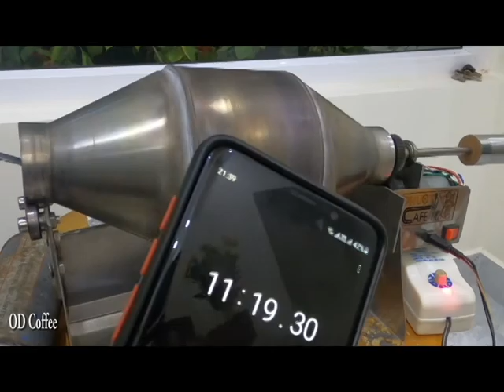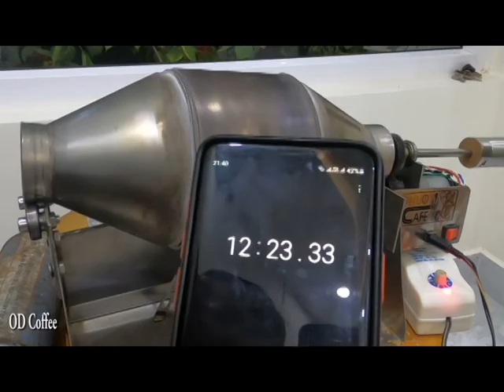Quá Trình Rang Một Mẻ Specialty Bolivia Coffee - Mê Cà Phê